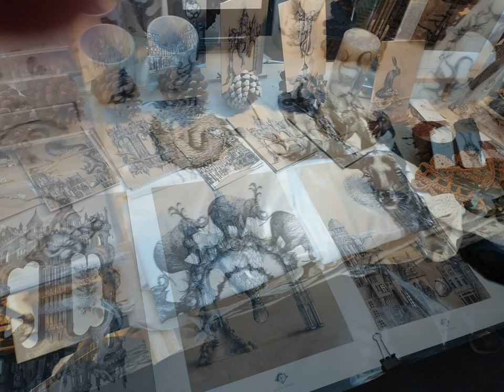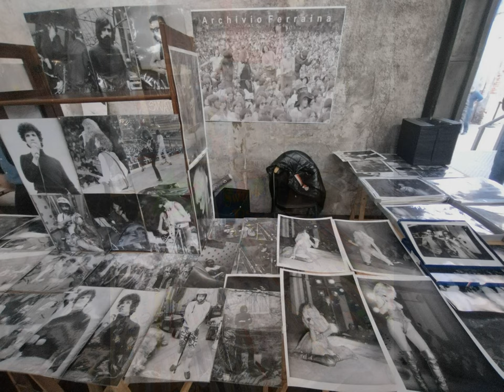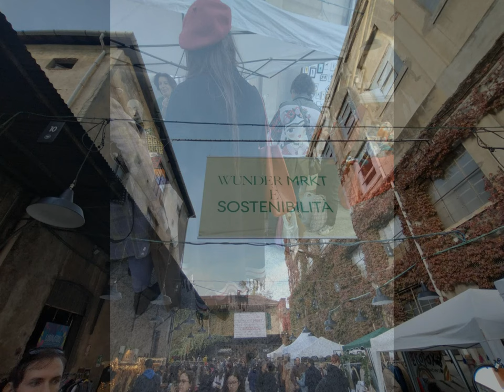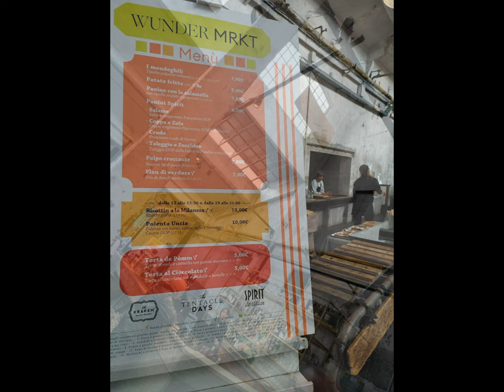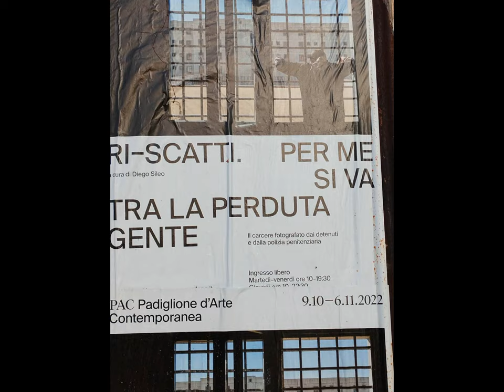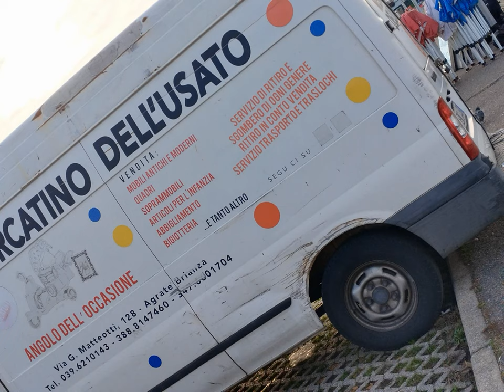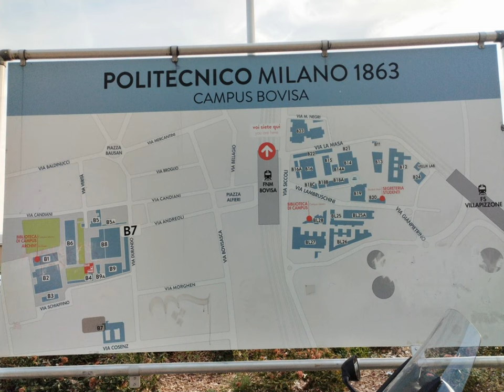CampusPoliMiBovisa & WunderMktg [by Sergio Conegliano]